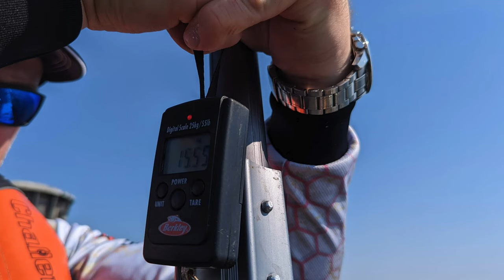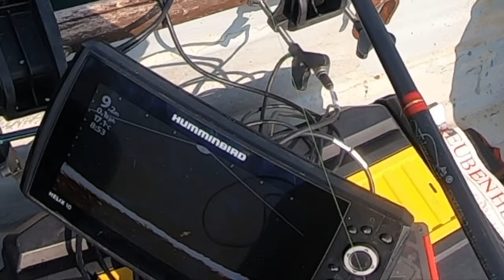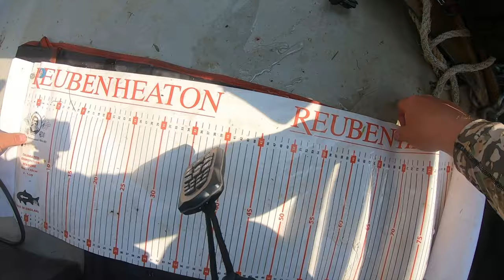Zandermania 2023 - 4 Zeds and 30lb Pike | VLOG 113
Quick VLOG relation from zandermania 2023 at Grafham Reservoir. Two day of zander fishing gave me 4 nice 70cm+ zander and masive 14kg